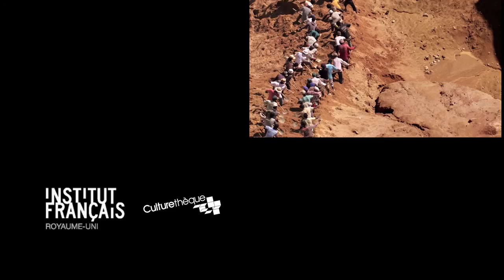Interview with Yann Arthus-Bertrand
Yann Arthus-Bertrand is a French photographer, journalist, reporter and environmentalist. He has starred in the original OSS 117 film (not the one with Jean Dujardin). Arthus-Bertrand started taking photos in the 1980s of the Paris-Dakar rallies, Roland Garros and general wildlife for magazines such as 'Paris Match' and 'GEO'.